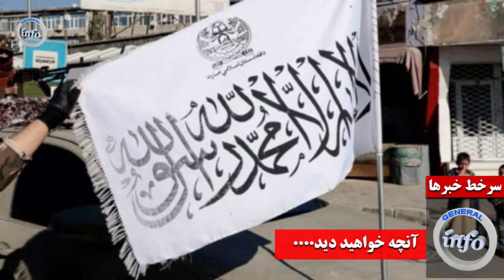خبرنا.گو.ار نیمه شب که تازه به دست ما رسید